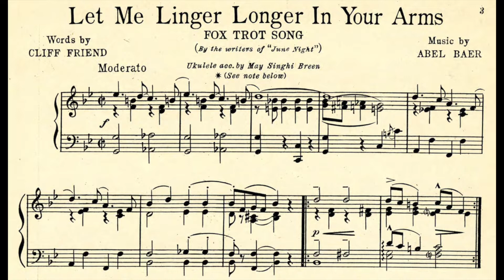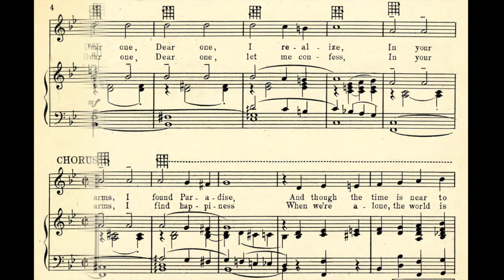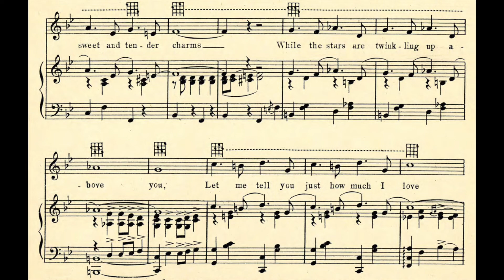Let Me Linger Longer In Your Arms (1924)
A popular song from 1924. Words by Cliff Friend. Music by Abel Baer.

Lyrics

1. Dear one, Dear one, I realize
In your arms, I found Paradise
And though the time is near to say "Goodbye"
I hate to go, for I love you so, Oh!

Chorus
Let me linger longer in your arms
Give me all your sweet and tender charms
While the stars are twinkling up above you
Let me tell you just how much I love you
Wond'rous night of bliss, a hug, a kiss
I've been waiting only just for this
So while the moon is shining through the palms

2. Dear one, Dear one, let me confess
In your arms, I find happiness
When we're alone, the world is all our own
My heart's at ease, that's just why I tease, please